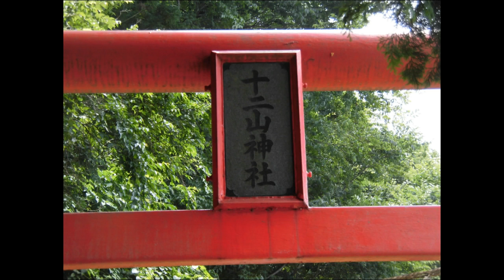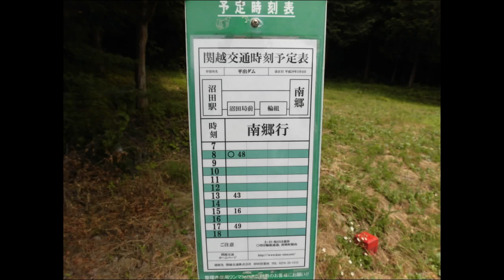車載：もつ煮の永井食堂（素通り）⇒JR岩本駅⇒県道65号⇒県道62号⇒十二山神社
昭和村を通って、沼田の上久屋町にある十二山神社に行きました。
蚕神塔の撮影が目的です。この先にも、蚕影山宮の石宮がありますが、社殿内非公開とあるので、行きませんでした。